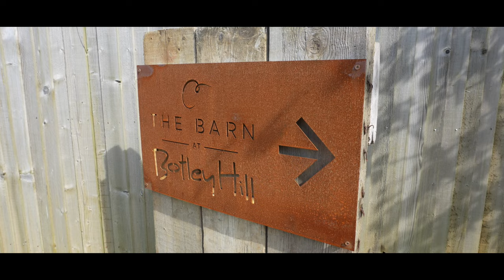Wedding of Marc and Charlie (Highlight)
Congratulations to Marc and Charlie on their Amazing Wedding.Love is love, and today we celebrate the beautiful union of two souls who have found their forever in each other's hearts. May your love shine as brightly as the sun and warm the world with its radiant beauty. Congratulations to the happy couple!" 🌈💍❤️

The Barn at Botley Farm